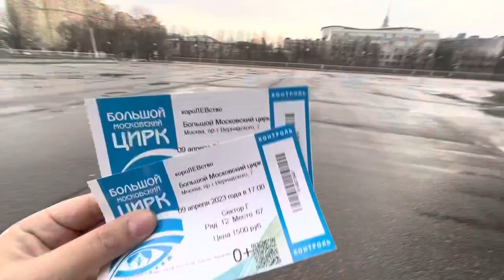MOSCOW CIRCUS VLOG || INDIAN COUPLE IN RUSSIA